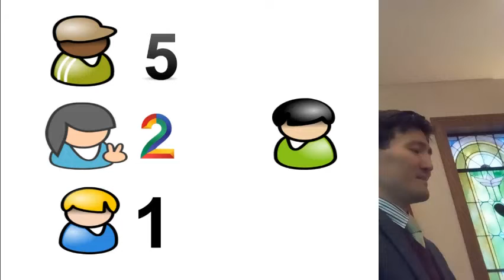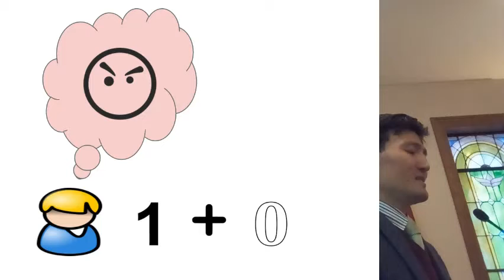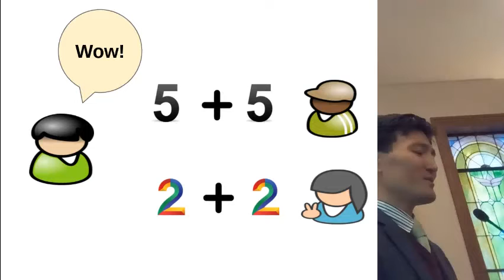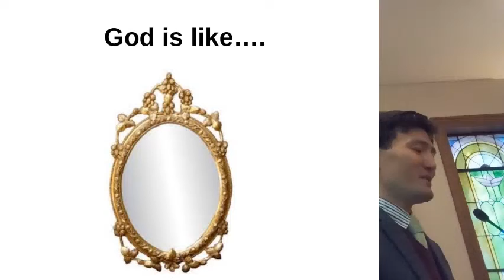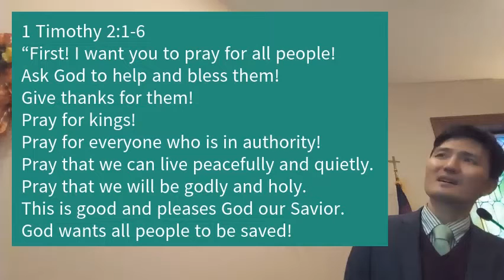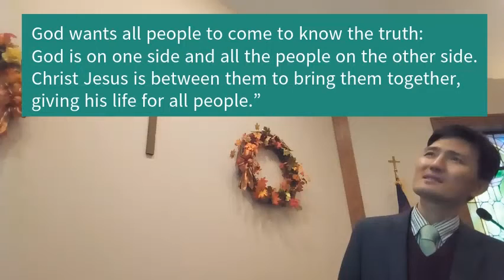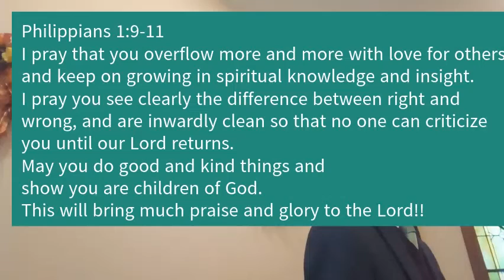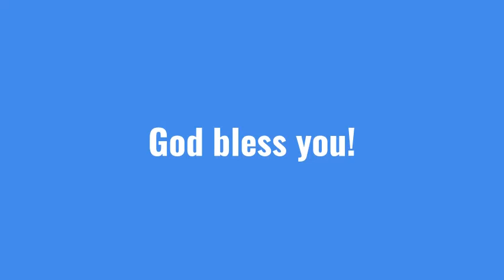Sermon 11/15/2020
Ask God to help you pray for people